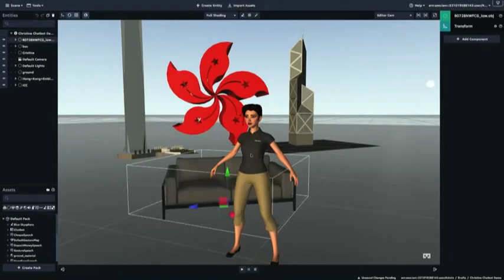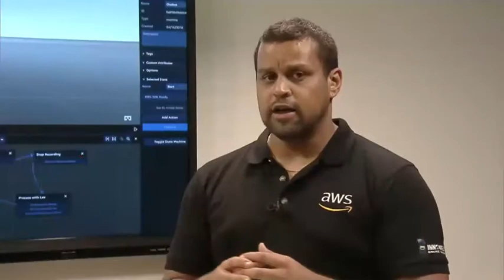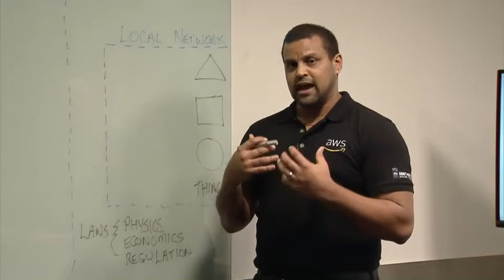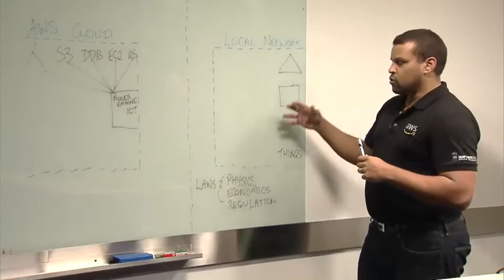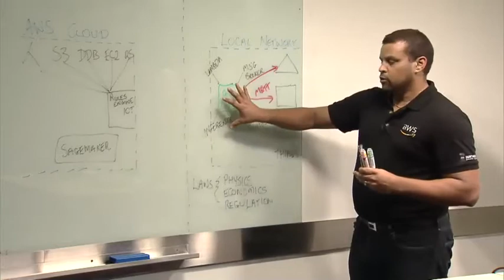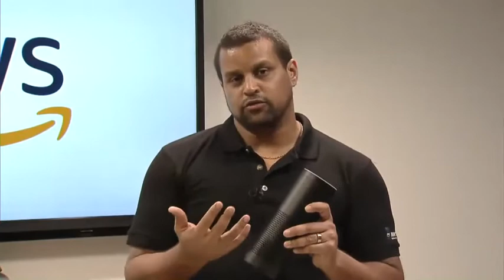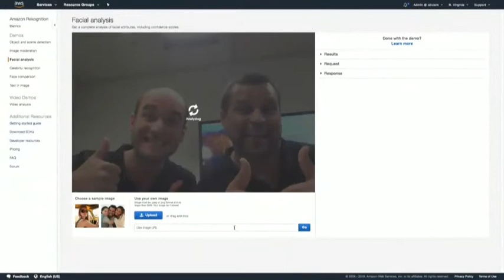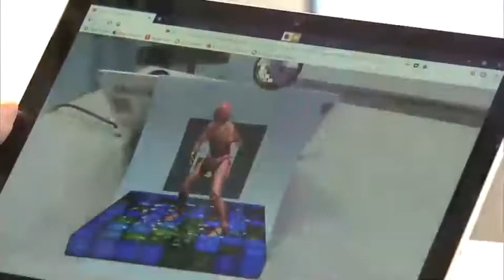Closing Remarks : Innovation Accelerators for Builders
Customer experiences and the way we build software is changing rapidly: virtual and real worlds are merging and we have new ways to interface with computer systems with voice, vision and gestures. Effective and agile build methodologies and services are key and data and machine learning is core. The rapid expansion of ecosystems and cloud computing are driving the pace of innovation at an incredible speed, with rapid growth in cloud-connected systems and edge devices. So, in this fast-paced, complex world, what are the strategies and techniques that builders can use to develop faster, create reliable applications even with intermittent connectivity and create complete new experiences using machine learning and augmented reality. Join us at the closing remarks to see a live demo of these innovation accelerators and hear from our Experts Dean and Olivier what to focus on next.

Speakers:
Olivier Klein, Head of Emerging Technologies, AWS
Dean Samuels, Solution Architect Manager, AWS